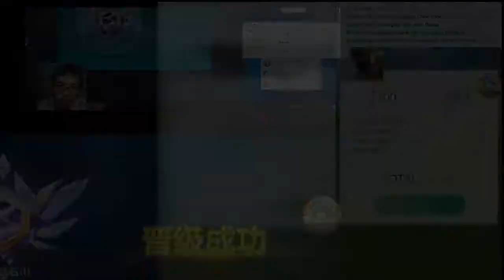Test T1 Holy Gun （圣枪）【QQ Speed】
test driving korure's permanent T1